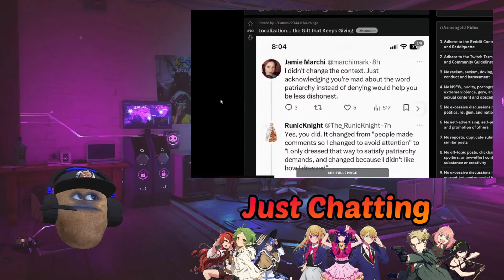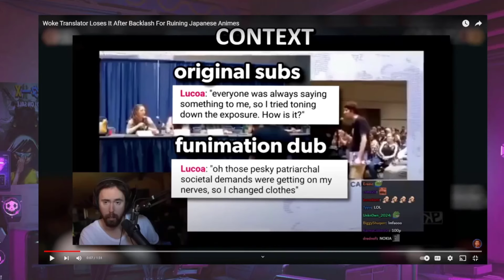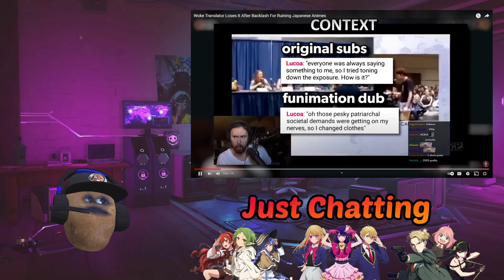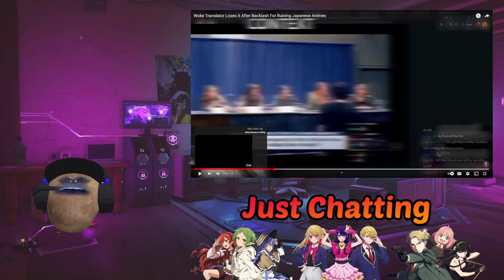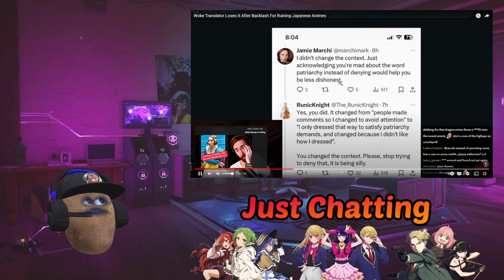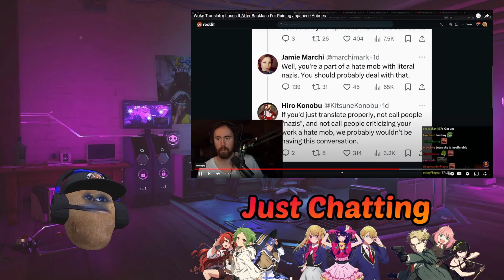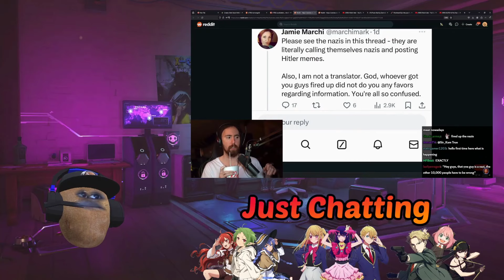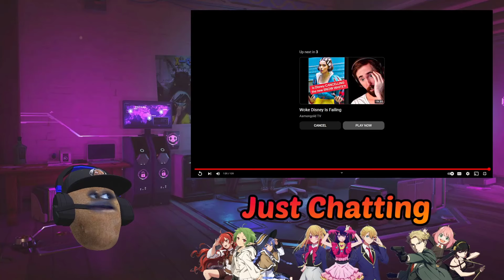localizers losing their minds - Reacting to Asmongold - Dragon maid Drama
These translators have been getting out of hand for quite some time now. It needs to stop! Dragon Maid Translator is going off on twitter.

Woke Translator Loses It After Backlash For Ruining Japanese Animes